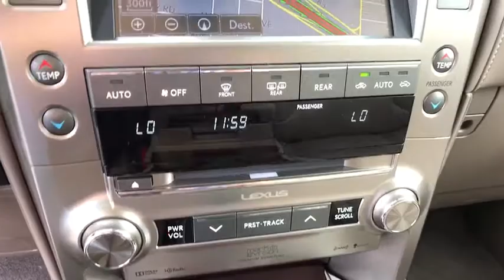2019 LEXUS GX McAllen, Corpus Christi, Brownsville, Harlingen and Laredo, TX 4R219704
STARFIRE New 2019 LEXUS GX available in McAllen Texas at North Park Lexus Rio Grande Valley. Servicing the Corpus Christi, Brownsville, Harlingen and Laredo, TX area.
2019 LEXUS GX GX 460 Luxury - Stock#: 4R219704 - VIN#: JTJJM7FXXK5219704

Heated Leather Seats, Moonroof, Third Row Seat, Navigation, Rear Air, TOW HITCH RECEIVER W/BALL MOUNT, DRIVER SUPPORT PACKAGE W/MARK LEVINSO. Trailer Hitch, Back-Up Camera, Aluminum Wheels.WHY BUY FROM USNorth Park Lexus Rio Grande Valley is the premier luxury dealership in San Juan, Texas with a vast selection of new Lexus and top of the line preowned vehicles for sale. Visit our one-of-a-kind Lexus dealership near McAllen and experience amazing.OPTION PACKAGESDRIVER SUPPORT PACKAGE W/MARK LEVINSON AUDIO crawl control, Driver Attention Monitor, wide-view front and side camera monitor system, Mark Levinson Premium Surround Sound Audio, 330 watts of power, 17-speaker Mark Levinson, 7.1 Channel Architecture, Automatic Sound Levelizer and Bluetooth hands free phone and phonebook download capabilities and music streaming, Radio: AM/FM Stereo w/CD/DVD Player, Pre-Collision System, all speed dynamic radar cruise control, Auto-Dimming & Power-Folding Exterior Mirrors, mirror indicator, Lane Keeping Assist System, Intelligent High-Beam Headlamps, smart beam